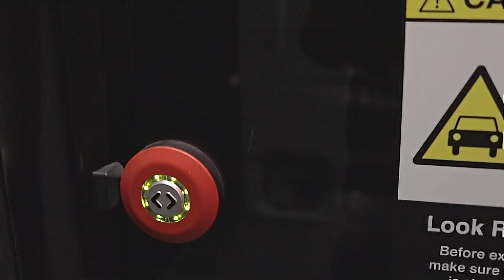Oct04 2020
All content shown was shot and edited the day of upload.